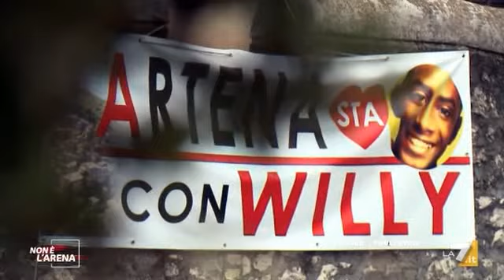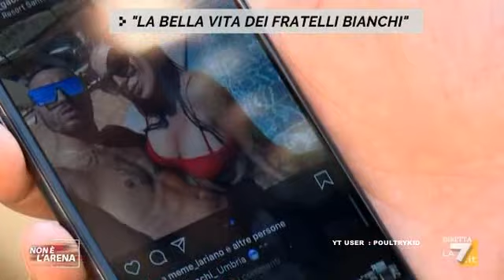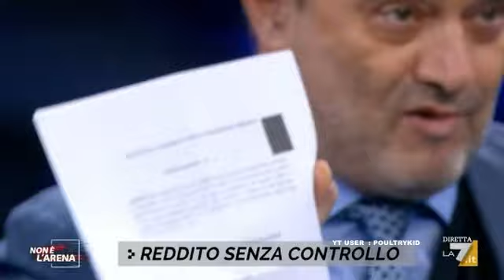Reddito di criminalità a gogo e stipendio raddoppiato di nascosto a Tridico pupillo di Di Maio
Pasquale Tridico , presidente dell'INPS  lottizzato dai 5 stelle ,  raddoppia lo stipendio . Reddito di cittadinanza a criminali , mafiosi , fancazzisti , spacciatori e mangiapaneatradimento .  Peter Gomez , Franco Bechis , Myrta Merlino e Francesca Masiero ospiti di Massimo Giletti a Non è l' Arena La7